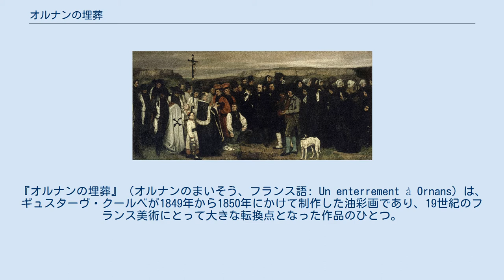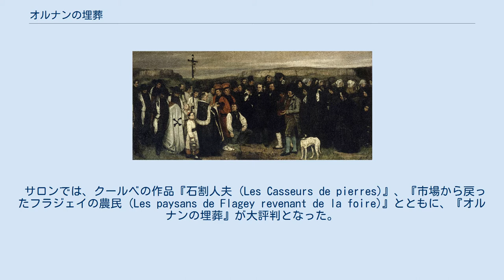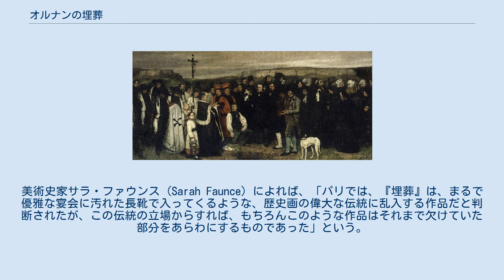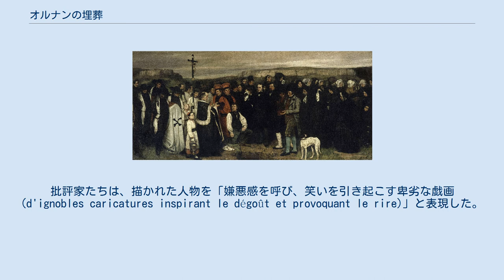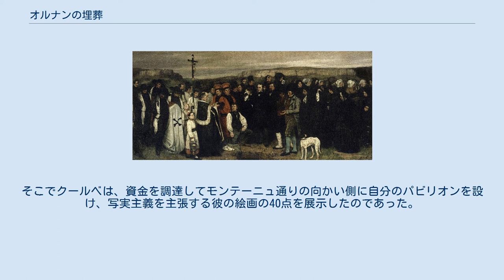オルナンの埋葬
ギュスターヴ・クールベの作品
『オルナンの埋葬』（オルナンのまいそう、フランス語: Un enterrement à Ornans）は、ギュスターヴ・クールベが1849年から1850年にかけて制作した油彩画であり、19世紀のフランス美術にとって大きな転換点となった作品のひとつ。
この作品は、1848年9月に画家の故郷である小さな町オルナンで、彼の大おじが埋葬されたときの様子を記録したものである。
本作は、普通の田舎の葬儀の様子を、生々しく写実主義的に扱っており、50人ほどの人物が、伝統的には英雄の場面や宗教的場面が描かれる歴史画のような巨大な画面に描かれている。
1850年から1851年にかけてのサロン・ド・パリに出品された本作は、「爆発的な反応」を生み出しクールベはたちまち時の人となった。
本作は現在、フランス、パリのオルセー美術館で展示されている。
 サロンでは、クールベの作品『石割人夫 (Les Casseurs de pierres)』、『市場から戻ったフラジェイの農民 (Les paysans de Flagey revenant de la foire)』とともに、『オルナンの埋葬』が大評判となった。
本作では、実際に葬儀に出席した人々がモデルとして用いられていた。
それまで、モデルたちは歴史的物語を演じる俳優として使われてきたが、本作についてクールベは「埋葬に立ち会った当人たちを描いた、町中のみんなをだ」と述べた。
その結果は、オルナンにおけるこうした人々の姿、その生活の、写実的表現となった。
 賞賛と激烈な非難の両論を批評家たちからの民衆からも受けた本作は、縦10フィート、横22フィート（6.68m × 3.15m）の巨大な作品である。
美術史家サラ・ファウンス (Sarah Faunce) によれば、「パリでは、『埋葬』は、まるで優雅な宴会に汚れた長靴で入ってくるような、歴史画の偉大な伝統に乱入する作品だと判断されたが、この伝統の立場からすれば、もちろんこのような作品はそれまで欠けていた部分をあらわにするものであった」という。
また本作には、風俗画に求められていた感傷的な修辞的表現は欠落している。
クールベの描く参列者たちは、悲しみを劇場のような表現の身振りに出していないし、彼らの表情は、高貴に描かれるわけでもなく、むしろ戯画的に見える。
批評家たちは、クールベが意図して醜さを追求したと非難した。
最終的に民衆はこの新しい写実的アプローチにますます関心を寄せるようになり、ロマン主義的な豪華で退廃的なファンタジーは、人気を失っていった。
画家本人は、本作の重要性をよく認識していた。
クールベは、「『オルナンの埋葬』は、実際のところ、ロマン主義の埋葬であった」と述べた。
本作はまた、17世紀以来フランス美術を支配していたジャンルのヒエラルキーの埋葬であったとも言えるだろう。
 1848年革命の直後であった制作当時、熱烈な共和主義者であったクールベは、無名の田舎の人物の死が歴史画として成立するという主張を込めて本作を描いた。
しかし後に、クールべの政治的見解は変化し、1873年には彼は本作についての評価を変えて「何の価値もない」と述べた。
 『オルナンの埋葬』は1850年のサロンで発表されたが、どこにでもあるような「逸話」をこれほど真剣に取り上げたこの大作は、批評家たちの怒りを買った。
このようなパノラマ形式は、それまでもっぱら、大規模な歴史的、神話的または宗教的な場面を描くためのものとされていた。
ジャンルのヒエラルキーに対して本作が提起した疑問は、批評家に衝撃を与えた。
ほとんどの批評家たちにとって、クールベの絵画は「社会主義」芸術に似たものと受け止められた。
 反応は暴力的なものだった。
「これほどひどく人物たちを描くことが可能なのか？ (Est-il possible de peindre des gens si affreux ?)」とオノレ・ドーミエは作中の町の人々の描写について述べた。
批評家たちは、描かれた人物を「嫌悪感を呼び、笑いを引き起こす卑劣な戯画 (d'ignobles caricatures inspirant le dégoût et provoquant le rire)」と表現した。
例えば、デュ・ペイ (Du Pays) は、クールベを「醜い、見苦しいもの、私たちの見苦しく奇妙な衣装のすべての細部...